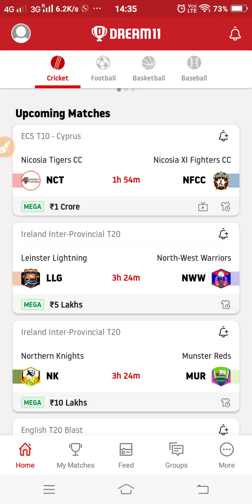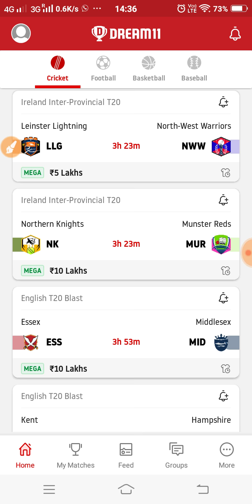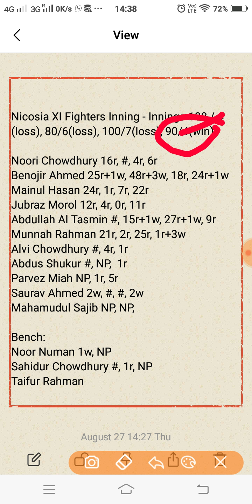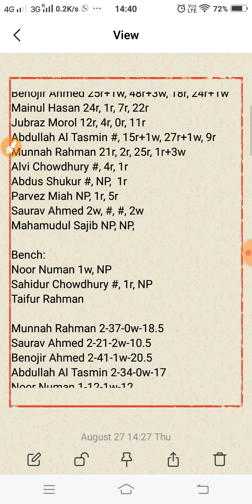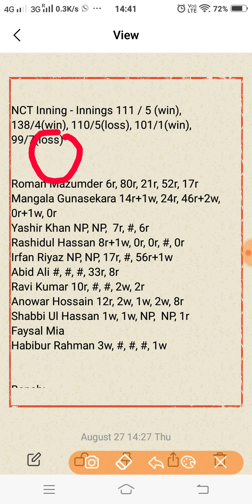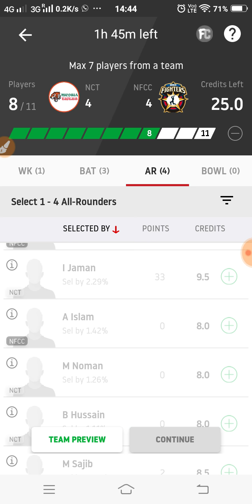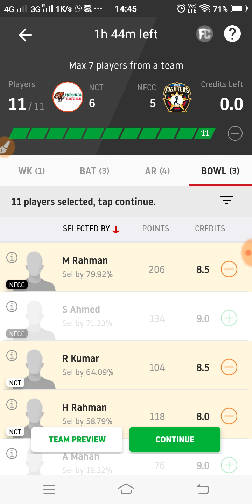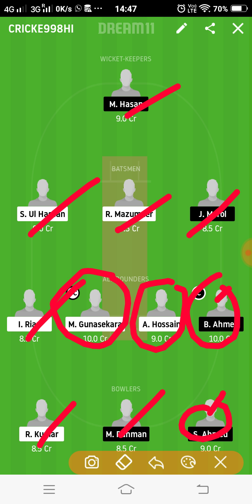NCT vs NFCC Dream11 Team | 13th match | ECS Cyprus T10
This video shows the dream11 team for Nicosia Tigers CC vs Nicosia Fighters XI CC match. Prediction, analysis, pitch report, stats, squad and possible playing 11 of Nicosia Tigers CC vs Nicosia Fighters XI CC dream11 team.

1. This analysis  is based on my

2.Dream11 takes great care to comply with all central and state legislation in India to ensure that  users are fully protected. Every contest on  platform is carefully designed to comply with applicable statutes and regulations in India.